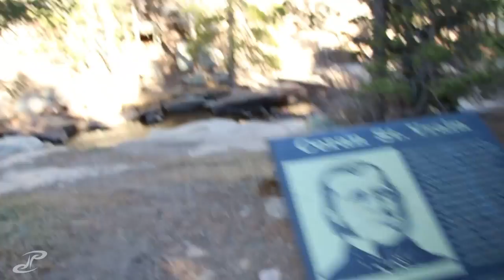VLOG 296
this vlog was definitely late ha it took forever but its defintiley one of my favorites. we really did find all those jeeps at the top that of the trail which prohibitted us from making it to the summit. oh well. still a great day outdoors.